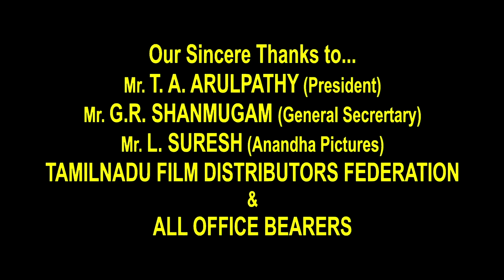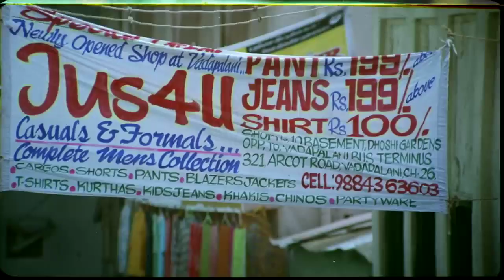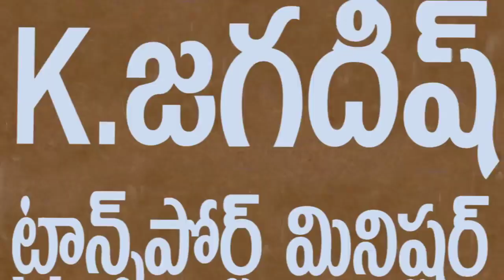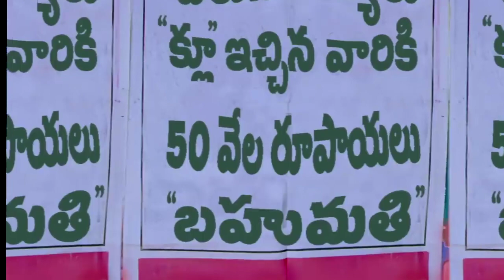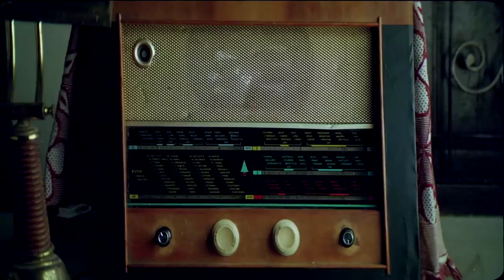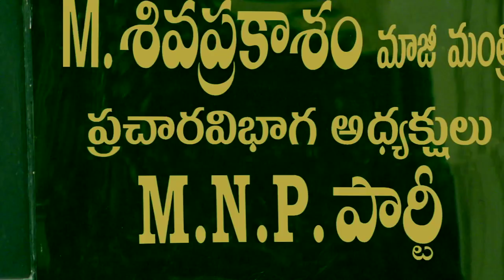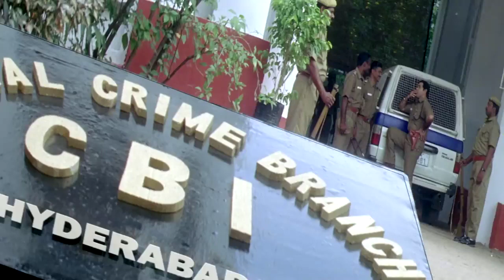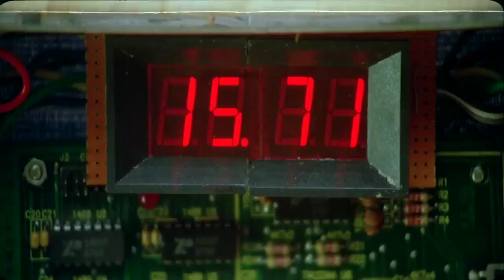Kasi Viswanath | Vijayakanth, Prakashraj,Debina Bonnerjee | Telugu Action Movie HD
Watch this super Action movie Kasi Viswanath is a  Telugu action film starring Vijayakanth, Debina Bonnerjee, Nassar, Sarath Babu,Pandiyarajan and Prakash Raj directed by Udhayan. The music is composed by Pravin Mani.
It is basically an investigative film as CBI officer Kasi Viswanathan (Vijayakanth) is entrusted to investigate the mysterious disappearance of Judge Sadhasivam (Nassar). The Kasi Viswanathan team comprises junior officer DSP Kesavan Nair IPS (Anandaraj) and a constable Kandhasamy (Pandiarajan).

Soon Kasi finds out that a state minister Ilakkiyan (Prakash Raj) is behind all crimes in the city, and he is assisted by three senior cops. Suddenly, one by one, the bad cops are killed, with needle of suspicion resting on Kasi, as a lookalike is behind the murders. It is revealed that it is a revenge killing by Perarasu Pandiyan (Vijayakanth), Kasi’s twin brother, and that Kasi's birth name is Ilavarasu Pandiyan.

We are told in a flashback by the family retainer Maarimuthu (Chandrasekhar) that Kasi was the long-lost twin brother of Perarasu Ilavarasu Pandiyan, and their father, the local chieftain Chakkaravarthi Pandiyan (Sarath Babu), was at one time the kingmaker of Panchalankurichi. After making Sivapprakasam (Mansoor Ali Khan) and Ilakkiyan MLAs, he falls out with them and they murder him. Perarasu, who has seen this murder, now wants to take revenge.

In the end, Perarasu fits a bomb on a chair in a meeting on which Ilakkiyan sits. Kasi, desperate to save Ilakkiyan, goes into the room and prefers to die with Ilakkiyan. Perarasu feeling proud for his brother preferring to give up his life for his duty, saves both of them, but is shot by Ilakkiyan. Kasi then shoots Ilakkiyan, and Perarasu takes the blame before dying. The film ends with Kasi marrying the heroine and returning to become the next chieftain of his native village.